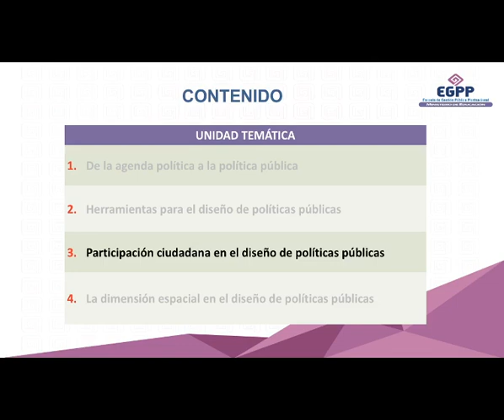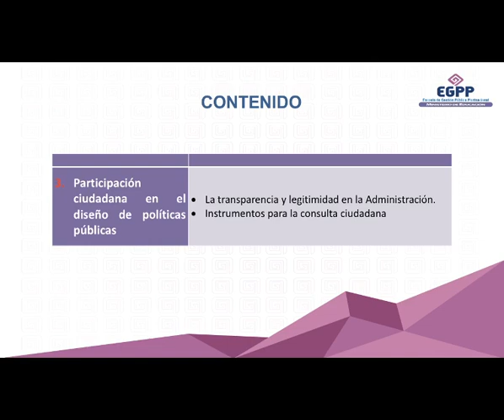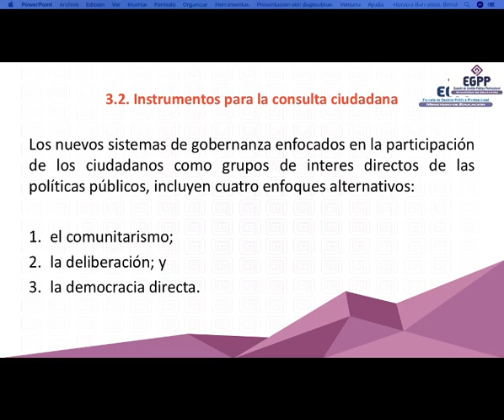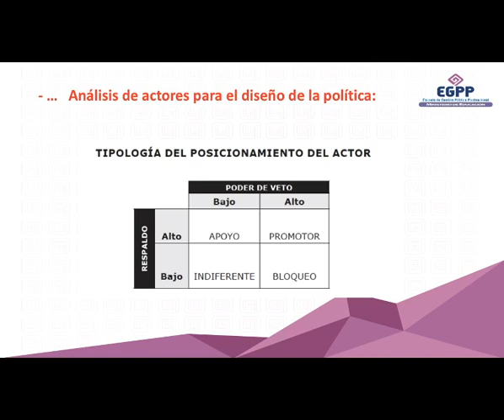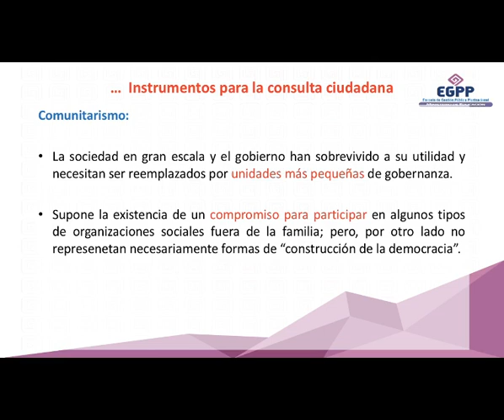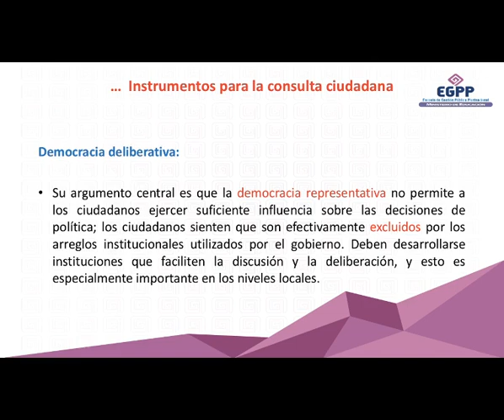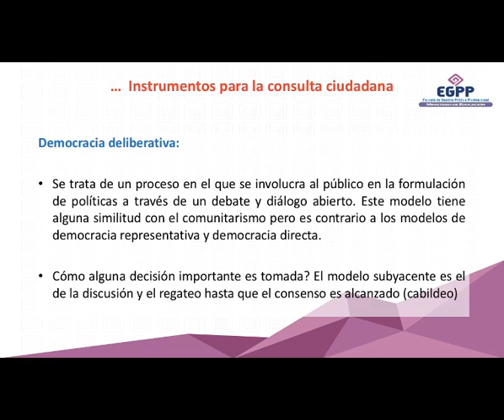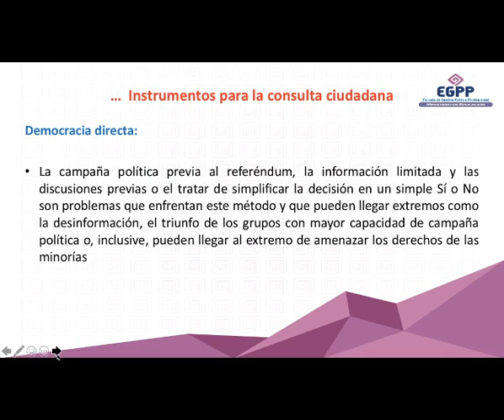Vídeo 3: Participación ciudadana en el diseño de políticas públicas - módulo 2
DIPLOMADO GESTIÓN PÚBLICA APLICADA Y ANÁLISIS DE POLÍTICAS PÚBLICAS – MODULO 2